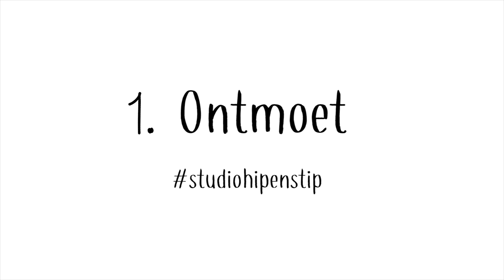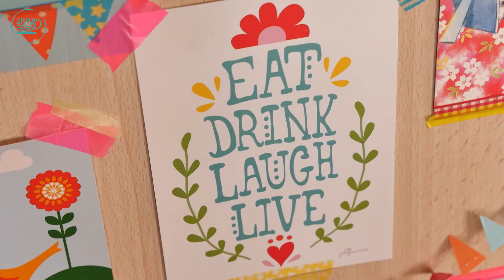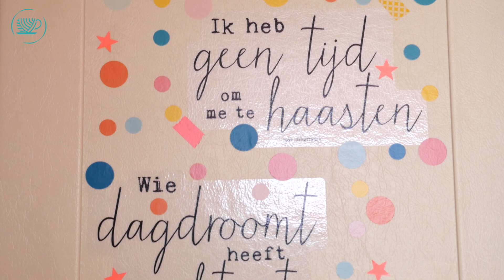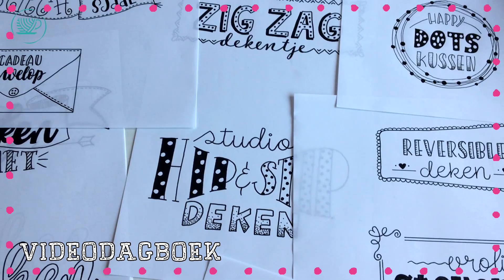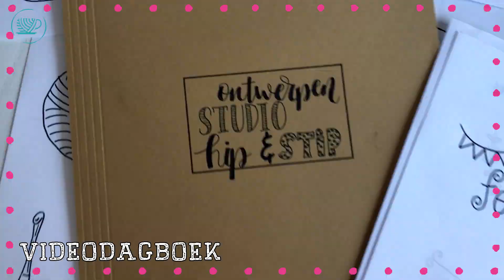Studio Hip en Stip On Toer | Aflevering 1 - Ontmoet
Maak kennis met Annemarie van Studio Hip en Stip​, bekend van Instagram. Annemarie gaat een echt Studio Hip en Stip boek maken en wij volgen haar in dit avontuur. In de eerste aflevering vertelt Annemarie hoe het allemaal is begonnen en zoekt ze de bollen uit voor haar projecten.